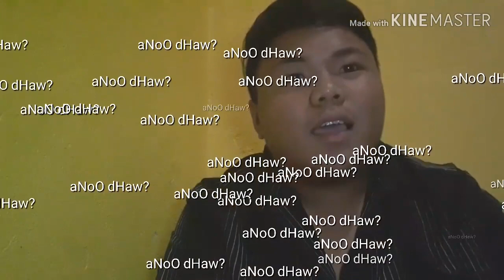Vlog #24- Fallacies of Thinking- Media & Information Literacy (LEO)